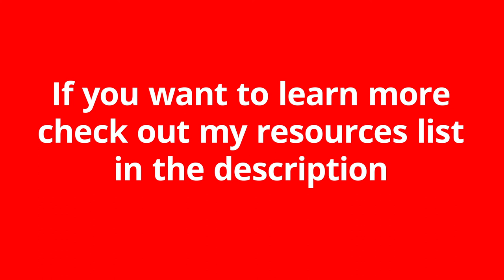Learning and Unlearning: Decolonizing Design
In this video we look into decolonizing design. Can it even be done? If so how do we do it? I answer these questions and more in my series on ethical design.

Resources List:

Social Design Reader: essays by Ahmed Ansari and Dori Tunstall